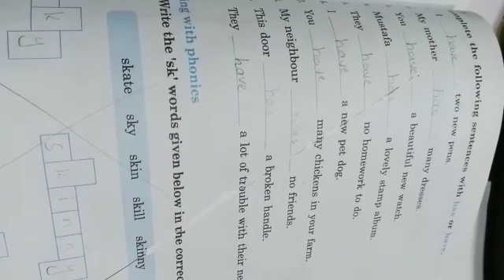Class 1 English: Part B